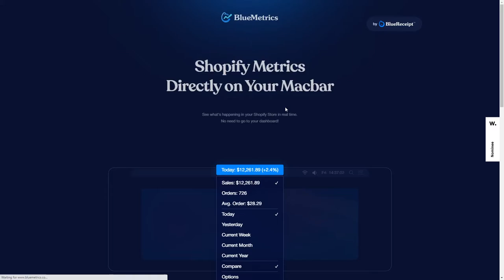BlueMetrics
BlueMetrics By Hüseyin Gayıran From Turkey
See what's happening in your Shopify Store in real time. No need to go to your dashboard!